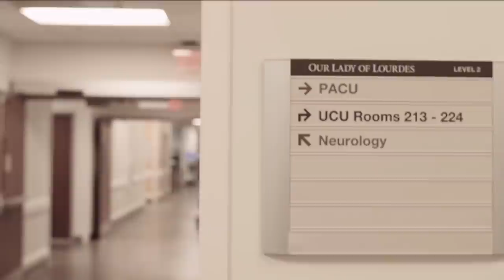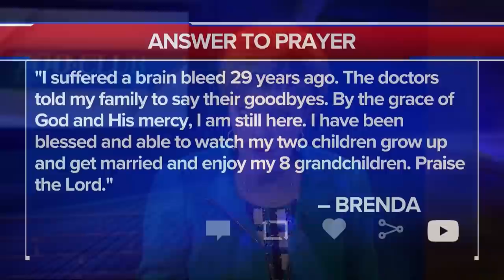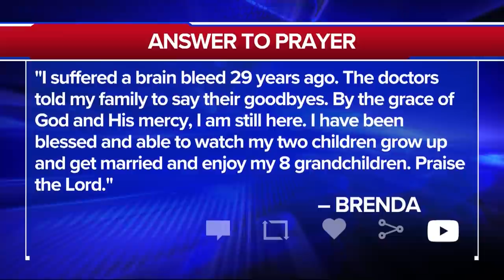“God if You don’t heal me, I’ll die” - Powerful Testimony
Stricken with a mysterious, debilitating illness, Pastor John Barton prays as he slips into an unconscious state and knows he can only trust God.